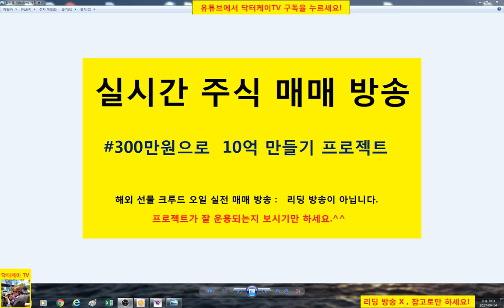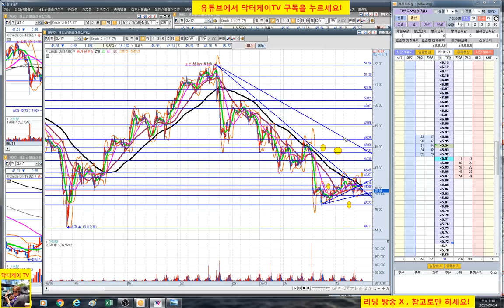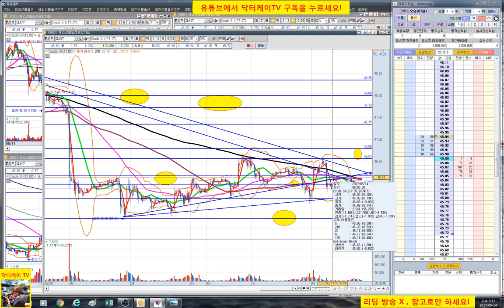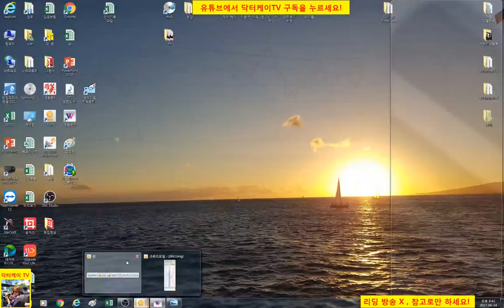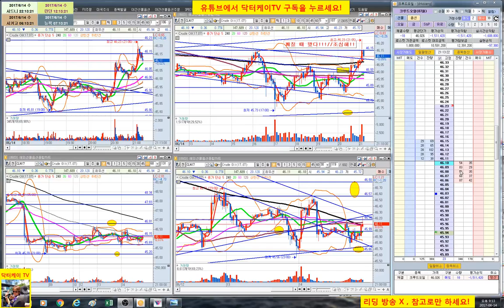= 닥터케이 TV = 실시간 주식매매 방송 18-1회/300만원으로 10억 만들기 프로젝트/해외선물 크루드 오일 실전매매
복기 : 수익을 담보로 하긴 했으나 비중이 너무 많았다.
           역시 지표 발표는 피해야 한다.  평소와는 달랐지?
           반성하자.